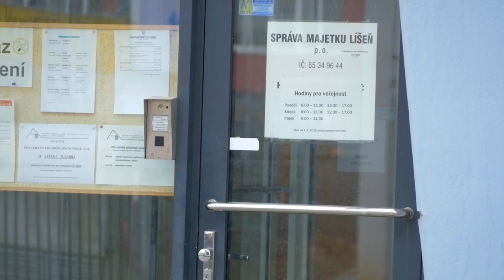Místostarosta Talpa odmítá zahušťování líšeňské zástavby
Především opravy základních škol a Orlovny patří mezi hlavní záměry líšeňského místostarosty Jaromíra Talpy (ANO 2011). Ten do funkce nastoupil v listopadu v rámci nové koalice na líšeňské radnici. Na starosti má kromě školství také správu nebytových prostor a sociální odbor. Na videu přibližuje své plány na příští měsíce, odmítá v nich například další zahušťování zástavby v Líšni.